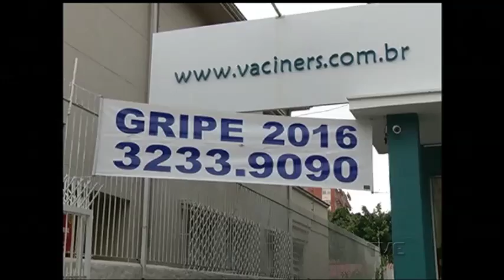Registrada mais uma morte por gripe A no Estado. Ao todo, já foram confirmadas 37 vítimas fatais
Foi registrada hoje a 37ª morte provocada pelo vírus H1N1 no estado. A vítima era um morador de Farroupilha, que não pertencia aos grupos de risco. O aumento dos casos fatais da doença ajudam a aumentar a procura pela vacina... um produto que já é difícil de encontrar nas clínicas particulares.